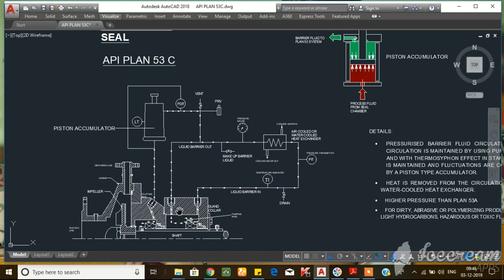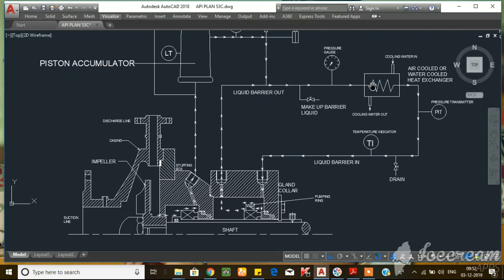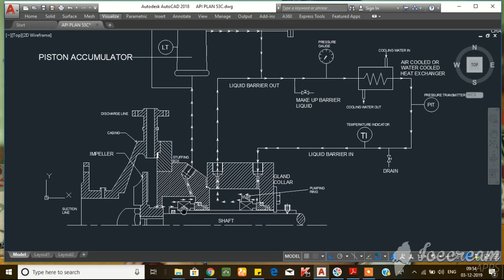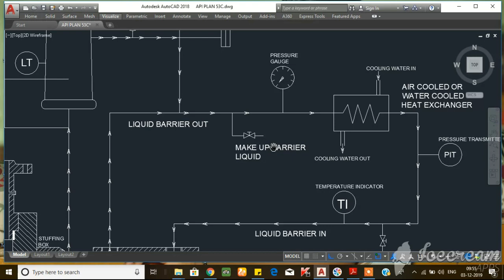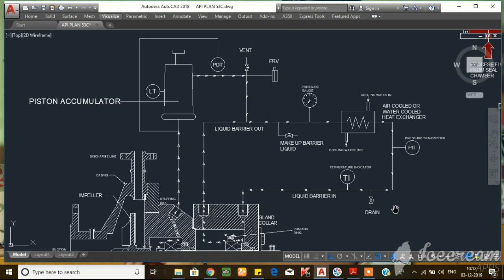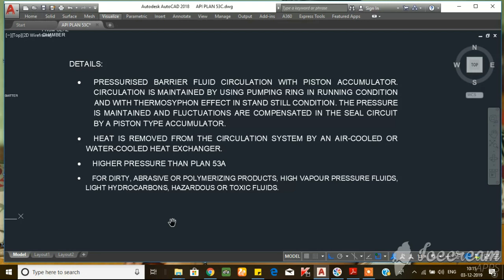MECHANICAL SEAL API PLAN 53C | Rotating & Static Equipments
MECHANICAL SEAL PIPING API PLAN 53 C.